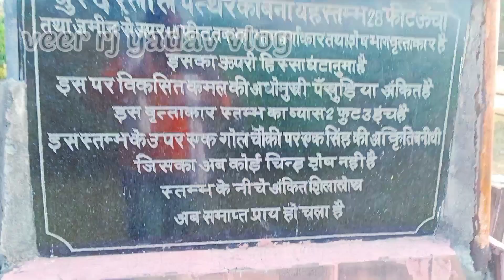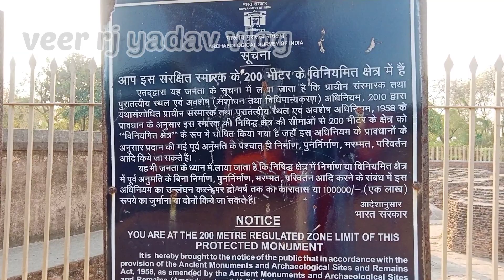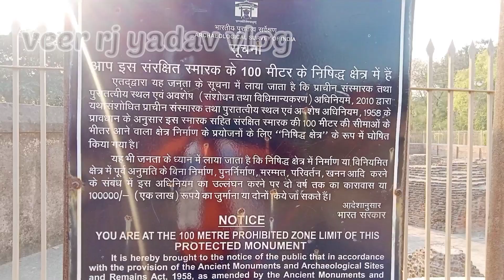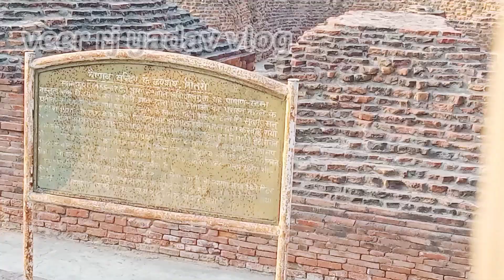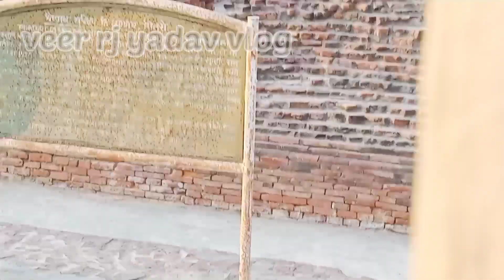सम्राट स्कंदगुप्त विजय स्तंभ स्थल || सैदपुर भीतरी गाजीपुर || veer rj yadav vlog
AP sabhi ko samrat skandgupt ke Vijay stambh sthal ke bare me bataya gaya hai
Jo ki Vijay chinh saidpur bhitri me hai Jo ki uttar Pradesh ke gajipur jile me hai
veer rj yadav vlog#daily vlog# # life style vlog village vlog# tour and travel vlog
# saidpur bhitri
# gajipur
# uttar pradesh

https,// Instagram. com//rajesh_yadav1300

yrj7489@ gmail. com